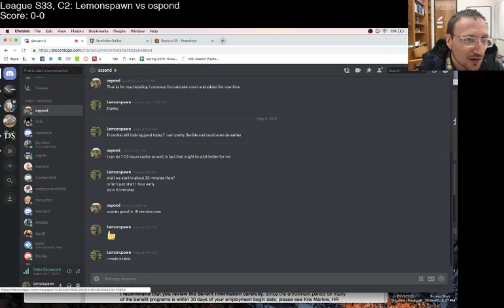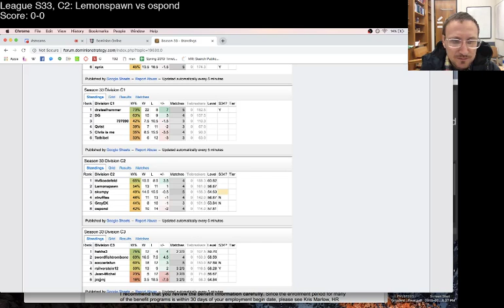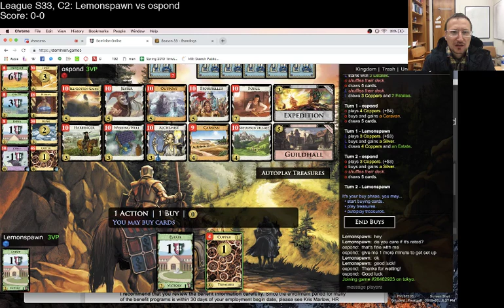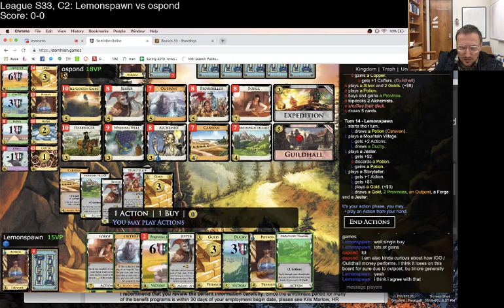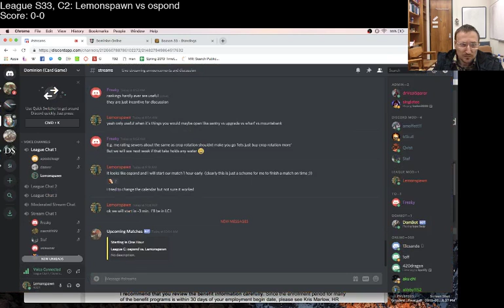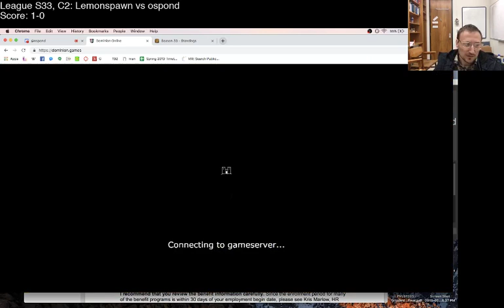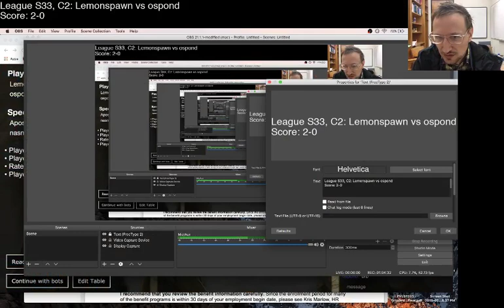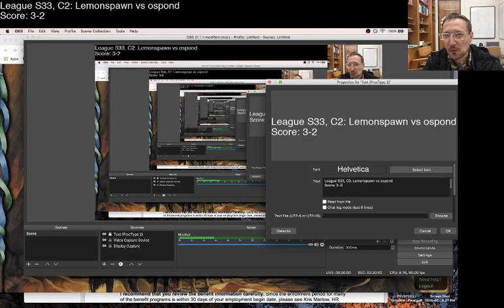League s33, C2, Lemonspawn vs ospond